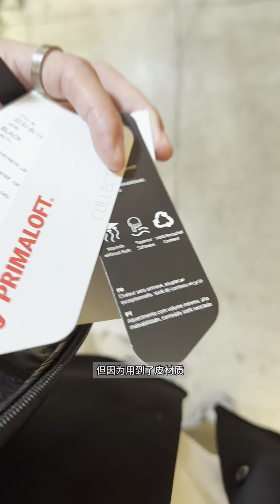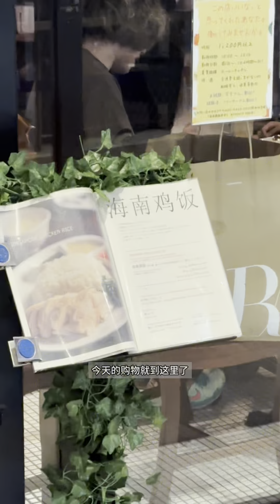Vlog.表參道逛街 | 日潮男生秋冬購物指南 今シーズン秋冬洋服の買い物